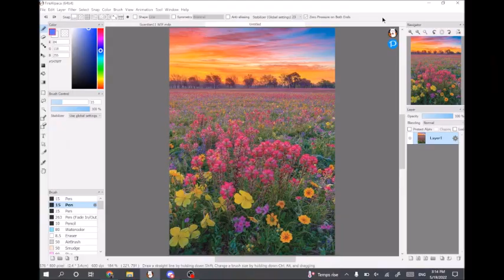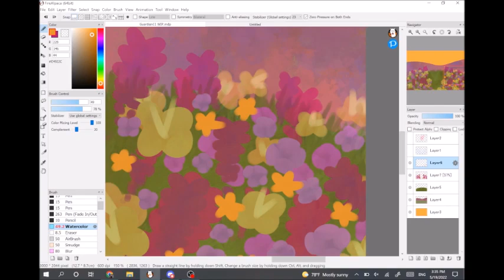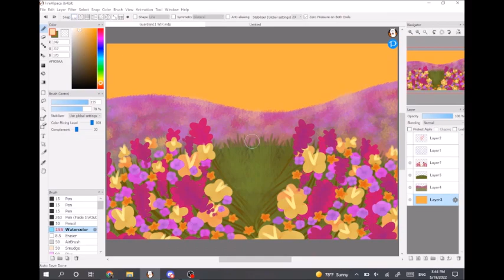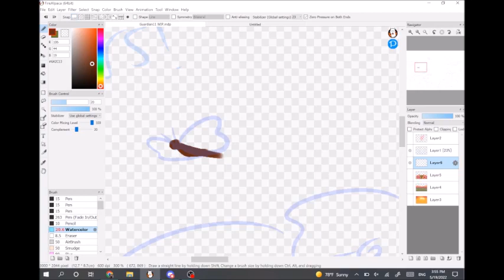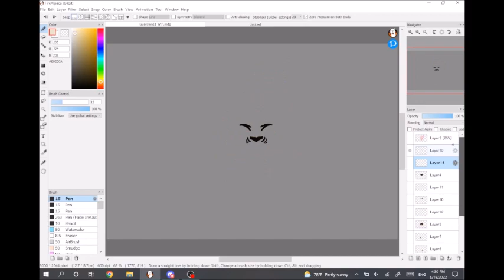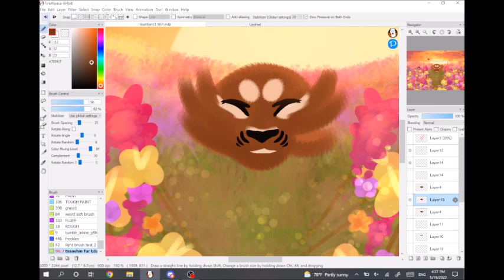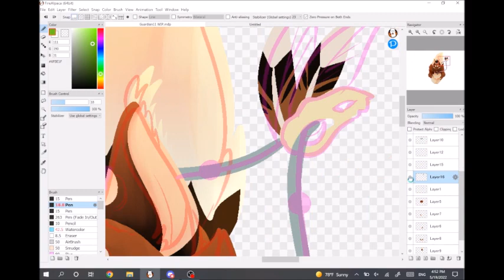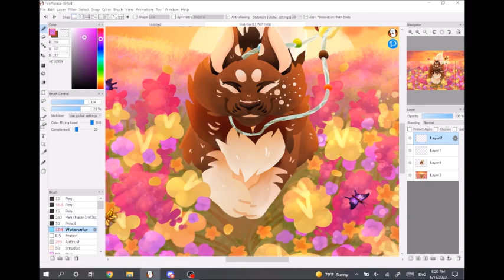Flowering Frolic-- Patreon Speedpaint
I can /feel/ the pollen in this picture lmao

Here's a speedpaint + full piece for my Tree Patron, GuardianOfEnergy!! For this piece, they requested their character Starr in a field of flowers!! I'm so happy it's finally summer where I live, all of the flowers have finally come out! My allergies, however, are not as thrilled as Starr haha

Thank you for your support, and I hope you all like it!!!

Deviantart and Tumblr: Jomadis
Character belongs to GuardianOfEnergy

Etsy: Jomadis
Redbubble: Jomadis